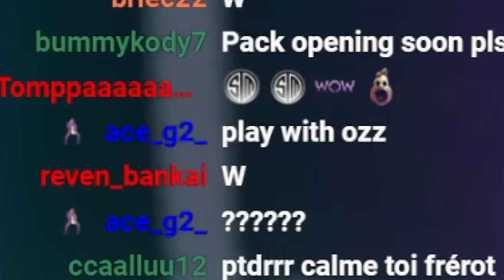They Brought MASTER CHIEF Into Rainbow Six Siege...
Master Chief from Halo is now in Rainbow Six Siege! Sledge's new Elite skin might be the best Elite they've ever added to the game. Make sure to use my creator code 'Beaulo' if you purchase it!

Sens
1.0x: 58
1.5x: 89
2.0x: 111
2.5x: 117
3.0x: 118
4.0x: 119
5.0x: 120
12.0x: 162

- Display -
Resolution : 2560x1440
Refresh Rate : 240hz
FOV: 90